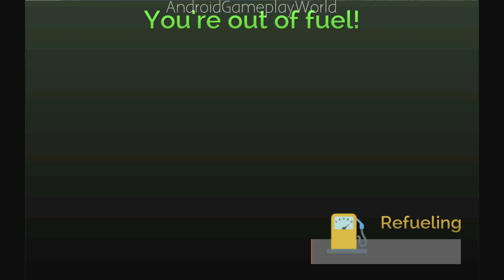City Police Car Driving Chase Android Gameplay